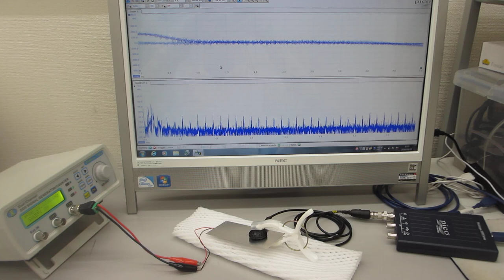表面弾性波の伝搬状態を測定・解析・評価する超音波実験（超音波システム研究所）